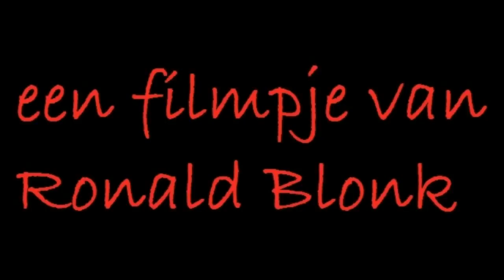1505 040515 Kranslegging PGZO